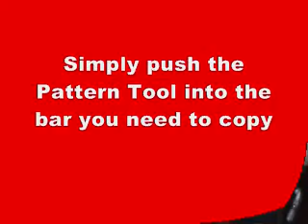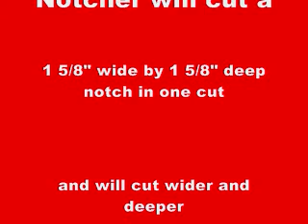BodyBuilder Race Equipment Pattern Tool and Round Notcher Demo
BodyBuilder Race Equipment Pattern tool and Round Notcher.